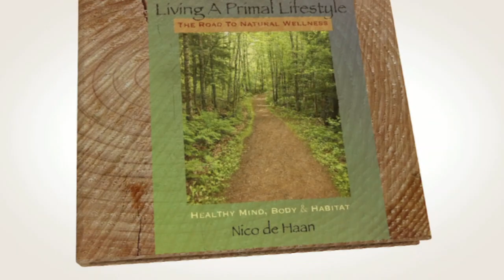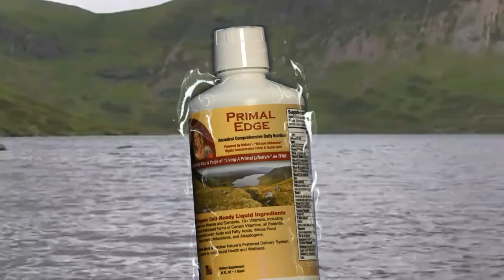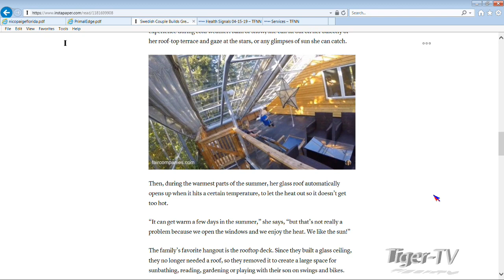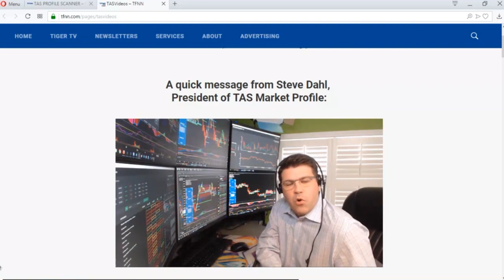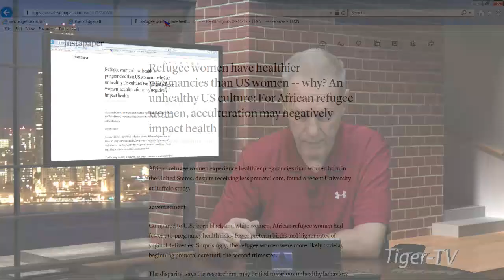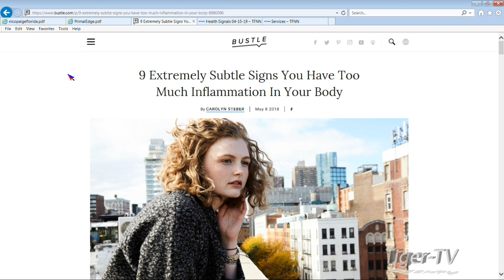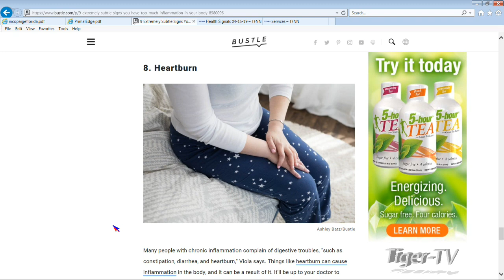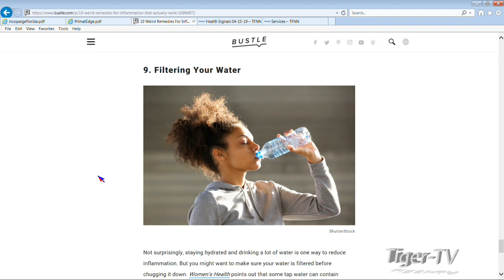April 16th, 2019 Living a Primal Lifestyle with Nico de Haan on TFNN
Join Nico de Haan as he discusses Health, Fitness, Diet, Nutrition and Exercise... Living a Primal Lifestyle. Airs each Tuesday and Thursday at 7AM ET here on TFNN .